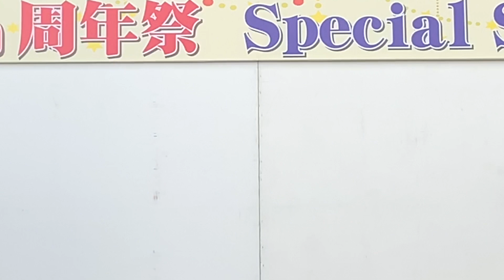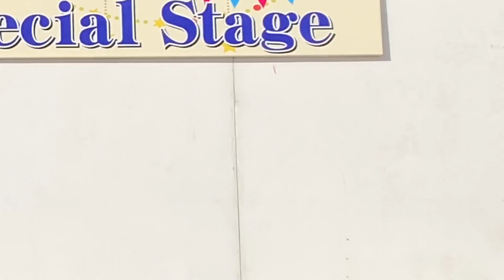ほずなさん☆イオンモール鳥取北 12th周年祭2019.11.4